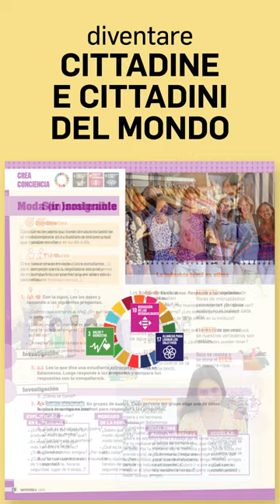Scopri ¡A Tope!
¡A Tope! è il nuovo corso di Spagnolo di Edinumen e Editrice La Scuola. Scopri l'opera